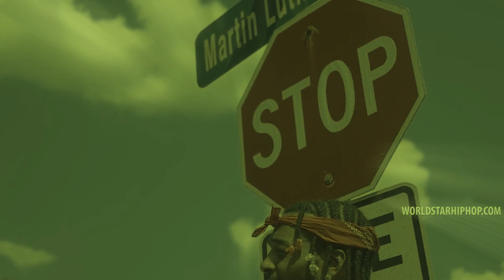Sauce Walka - Ghetto Gospel [Chopped & Screwed]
Like, Sub and comment suggestions

[Lawyer]
Mr. Shakur, can you please explain the meaning
Behind your violent lyrics?

[2Pac]
Explain the meaning?

The fuck these niggas talkin bout?

* sounds of running and sirens in background *

[Kid] Damn...

[Cop] Police, FREEZE!
[Kid] Can't get shit off!
[Cop] I said FREEZE you miserable black son of a bitch!
[Kid] What, come on, come on!

My message to the censorship committee
Who's the biggest gang of niggas in the city?
The critics or the cops?
The courts or the crooks, don't look so confused
Take a closer look:
Niggas get they neck broke daily
Tryin to stay jail free
What the fuck does Quayle know
What young black males need?

Message to the censorship committee
Huh, I pack a nine millimeter cause I gotta
Livin hotter than the 4th of July, if I gotta die, I gotta
Momma told me, "Don't let em fade me..
.. nigga don't let em make you crazy!"

Slangin rocks, fed a nigga's kids
I came up
Cops pull me over, check my plates, but I'm legal
You couldn't get me, figure fuck with a niggas people
They got me trapped, gat with the motherfuckin hammer back
Cops on my back, just cause I'm black, Snap
Now I'm guilty?
All you punk police will never find peace

On the streets til the niggas get a piece, fuck em!
They kill you to control ya
Pay top dollar for your soul
Real niggas don't fold, straight souljah!
Can't find peace on the streets
Til the niggas get a piece, fuck police, hear them screamin
Fuck em! Can't find peace on the streets
(I hear ya!)
Til the niggas get a piece, fuck police, screamin
(I hear ya!)

(I hear ya!)
Til the niggas get a piece, fuck police (I hear ya!)
The niggas scream fuck em!
Motherfuckin punk police (I hear ya!)
Thinkin they run the motherfuckin streets
It's mo' niggas than it's police
Think (I hear ya!)

One nigga, teach two niggas
Teach three niggas, teach fo' niggas (I hear ya!)
Teach mo' niggas, and we could run this shit!
I hear ya!

[Outro - Repeat 10 X]
They finally pulled me over and I laughed
Remember Rodney King and I blast on his punk ass (I hear ya!)